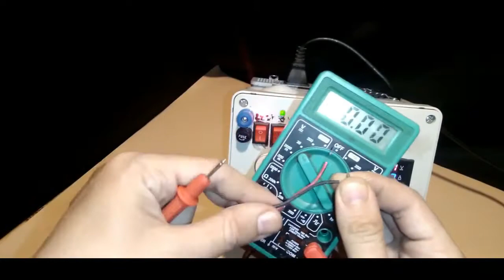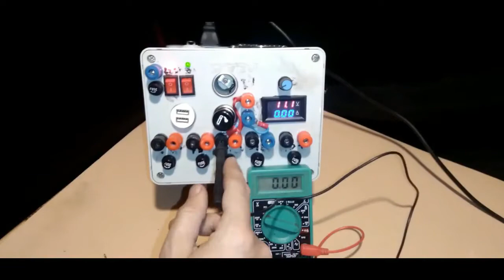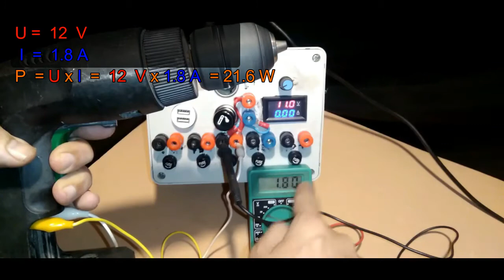Making an adapter to run my cordless drill from my Bench Power Supply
Thank you very much for  supporting , and comment our videos.